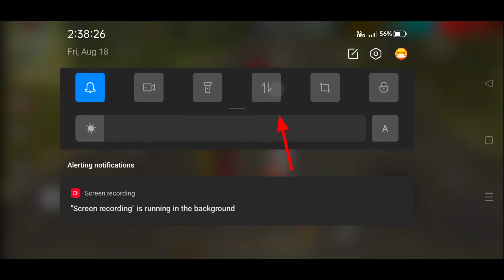NEW INVISIBLE GLITCH⚡ SUPER RANK PUSH 😲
INDIAN SERVER
NEPAL SERVER
FREE FIRE
FREE FIRE TONIGHT UPDATE
FREE FIRE NEW TOKEN GLITCH

IGNORE TAGS 💫:-